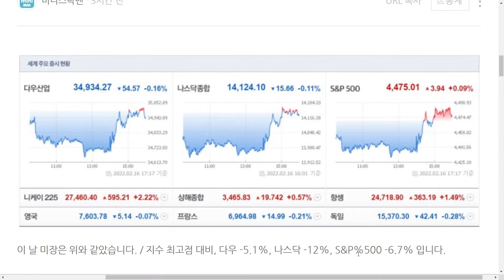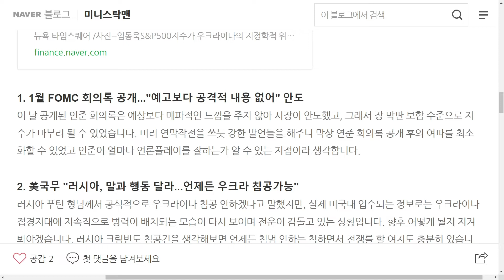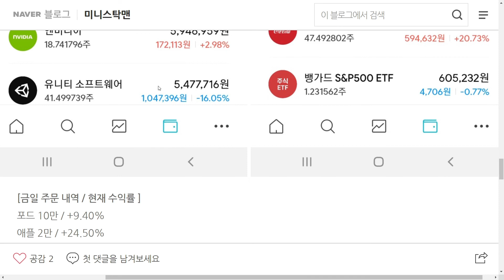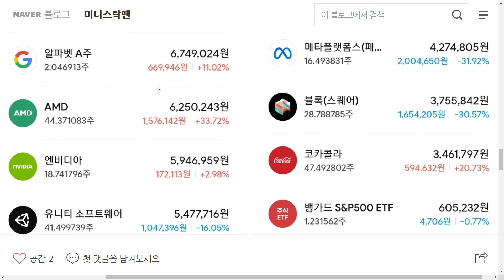220217 - '전쟁·금리인상'우려↓...안도 속 에너지주 강세 [뉴욕마감] / 미니스탁 매수 350,000원 / 재테크 가치투자 장기투자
포드 10만 / +9.40%

메타 5만 / -31.92%

AMD 3만 / +33.72%

블록 5만 / -30.75%

코카콜라 1만 / +20.73%

VOO 5만 / -0.77%